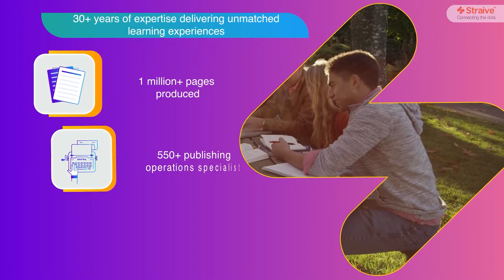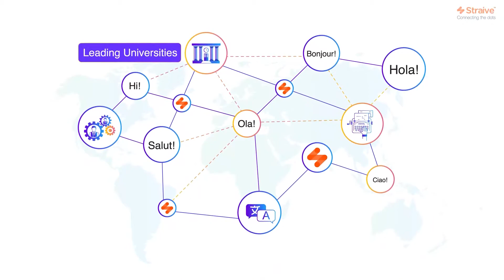Straive EdTech solutions for Higher-Ed and Corporates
In this digital era, Education Institutions and Workplaces are embracing various online learning tools to facilitate, simplify, and contextualize the entire learning process. At Straive, we ensure immersive, inclusive, and personalized learning for students to achieve strategic learning objectives.

With over 30+ years of expertise and experience in content development, Learning Design, Content Management, and Support Services, deep education domain knowledge, and the ability to provide end-to-end high-quality online learning solutions at scale - Straive is the go-to partner for higher education and corporate learning needs.

To learn more about our EdTech solutions for creating enriching learning experiences for Higher Education and Corporate learners,